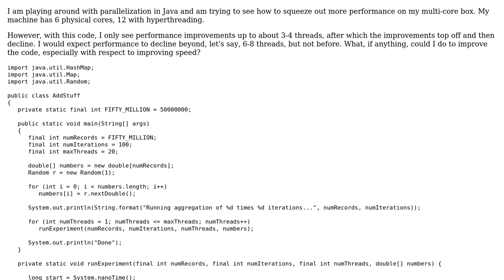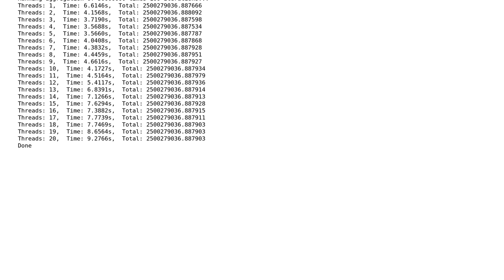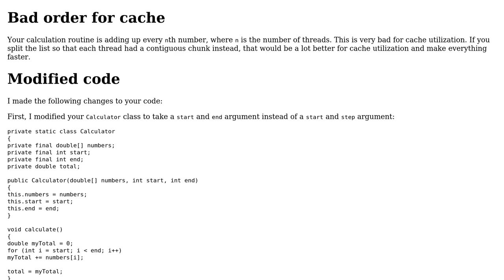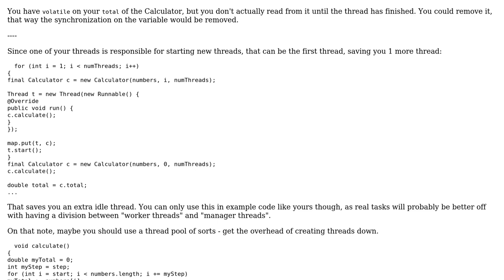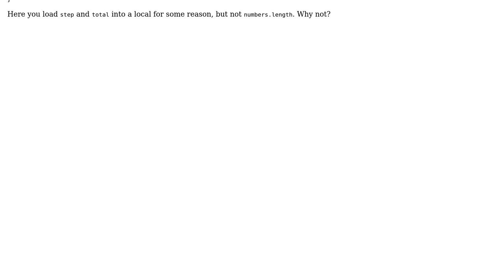Code Review: Summing random numbers in parallel (2 Solutions!!)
Code Review: Summing random numbers in parallel

With thanks & praise to God, and with thanks to the many people who have made this project possible! | Content (except music & images) licensed under CC BY-SA | Music | Images & others | With thanks to user Pimgd user MrCodeMnky user JS1 user Jamal and the Stack Exchange Network Trademarks are property of their respective owners. You are responsible for your own actions.